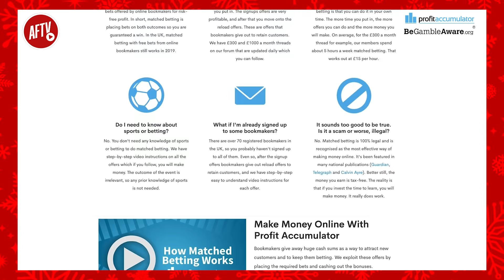Will We Finally Get A Home Win? | Arsenal vs Southampton Preview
Will We Finally Get A Home Win? | Arsenal vs Southampton Preview Ft. Cecil Jee & James B